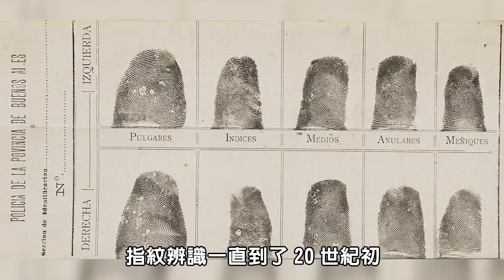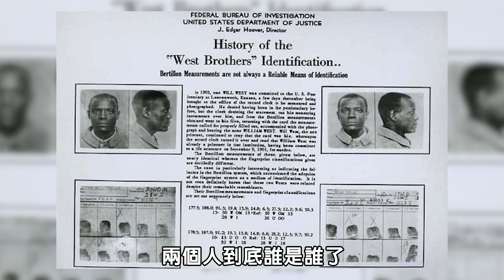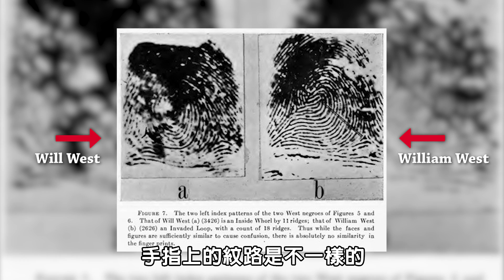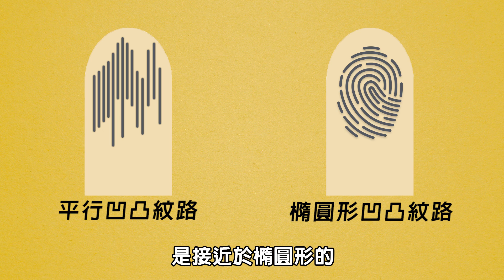指紋辨識竟源自一樁神奇的案件!? 為什麼人類要有指紋? | 超邊緣冷知識 第61集 | 啾啾鞋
人類演化出指紋是什麼原因呢? 科學家研究發現，可能跟提高手指觸覺的敏感度有關!

我是如何考到多益910分的?
牛排的血水根本不是血!
VEVO是什麼?
驗光機裡面的農場、熱氣球是什麼?
在路上撿到隨身碟，你會...?
還好我也退了! 當兵心得文